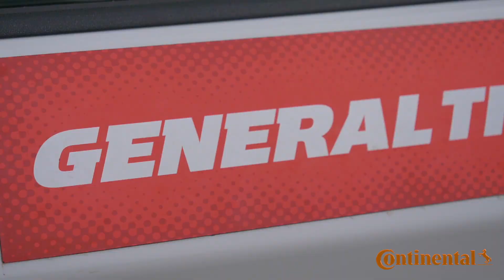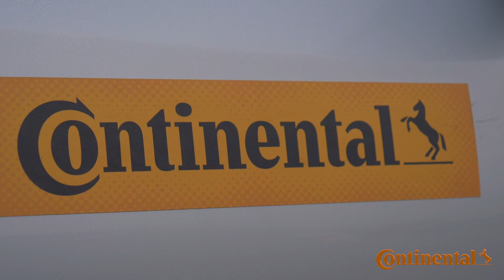Continental Tire Uvalde Proving Grounds: Are you ready?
Come test the performance and excellence that is the Continental Tire product line. Bring your A game because we are ready!